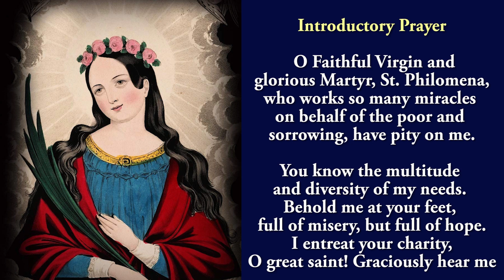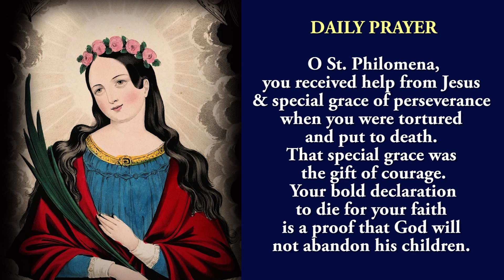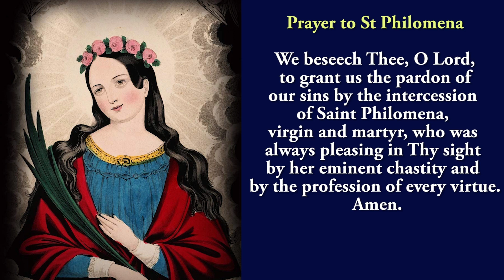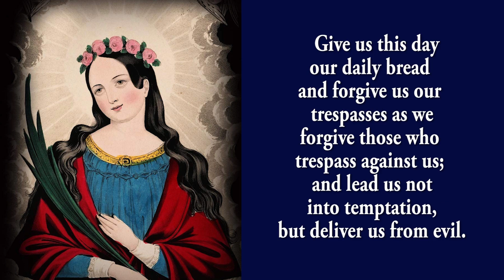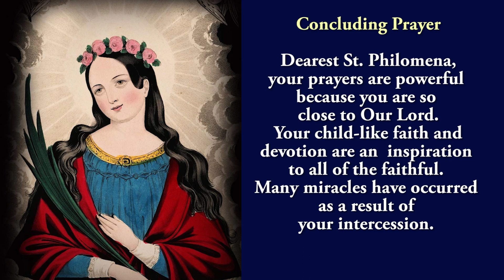Pray Along - 7th Novena to St Philomena - 8 August 2022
The seventh novena to St Philomena